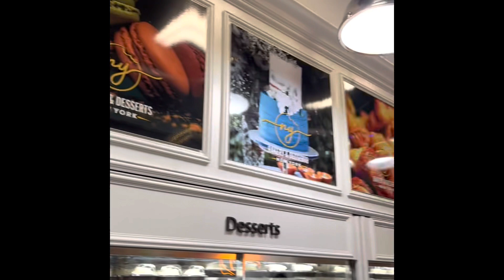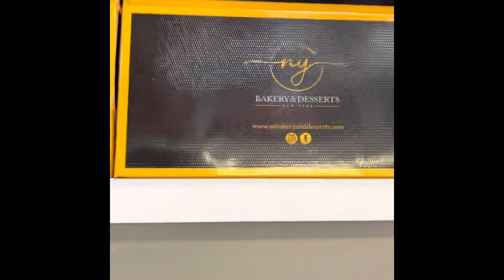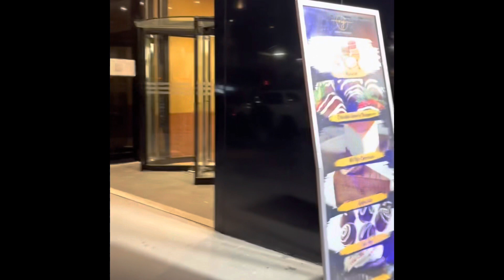NYC cake shop: girl like Jadon 🫢